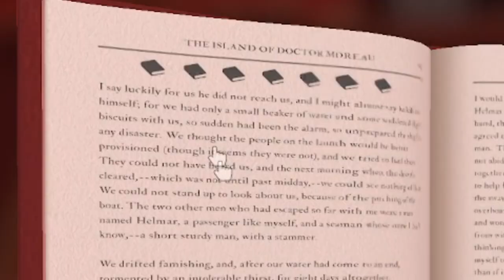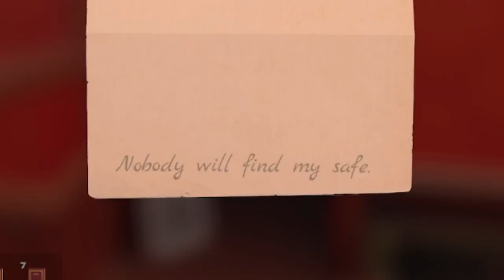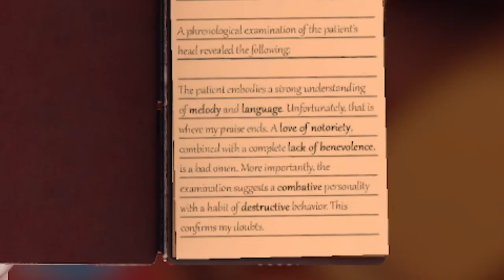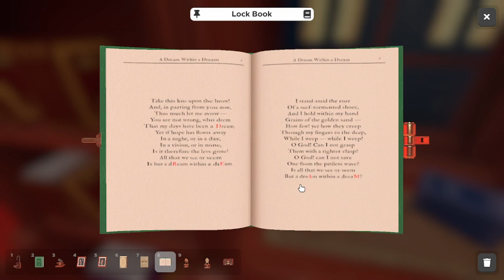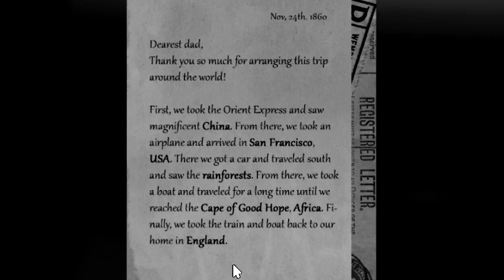Escaping a Room with One Remaining Brain Cell (Escape Simulator)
My objective is to escape all five rooms in this mansion. It's full of math, puzzles, and trying to figure out how to be a functioning person with the ability to assess and solve complex problems (GONE WRONG).

「 SOCIAL MEDIA 」

「 MUSIC ATTRIBUTIONS 」